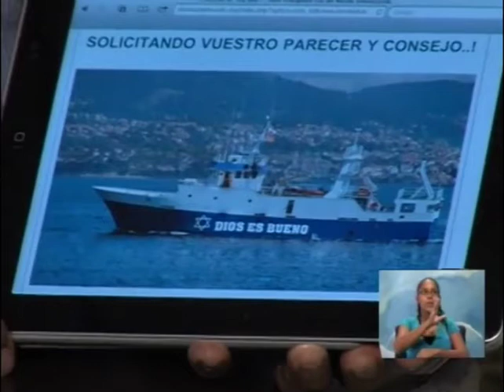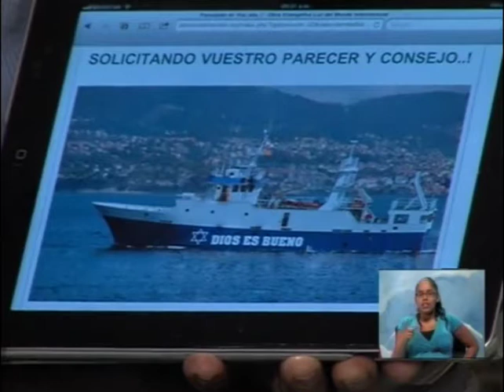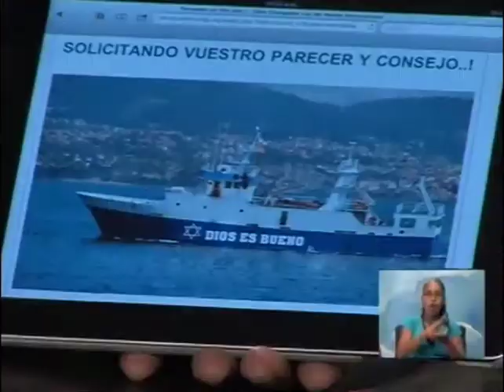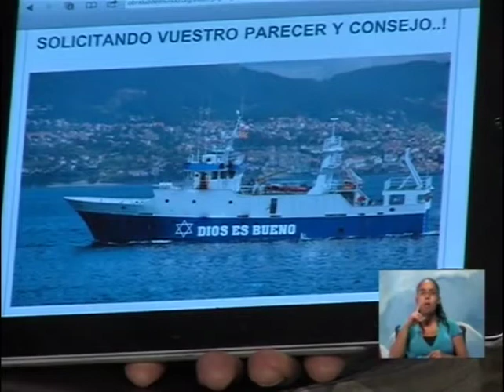HNO. PUERTAS | LA ENTRADA TRIUNFAL DEL REY | LOS MATUTINOS | LUZ TV | PROGRAMA TV CRISTIANO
Jesus llego a Jerusalén, y hoy espera llegar a tu vida y tu corazón

explicación de:
La entrada triunfal de cristo.